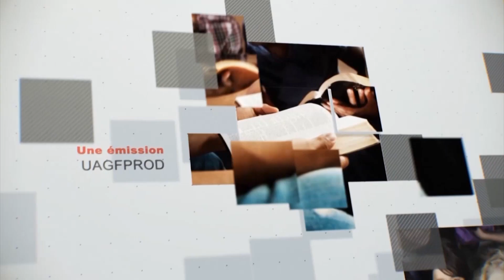Leçon 6 : Questionnaire des Jeunes Adultes, Jeudi 4 Mai 2023, Calculer correctement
aperçu
Calculer correctement
Notre calcul du temps prophétique était si simple et clair que même les enfants pouvaient le comprendre. A partir de la date du décret du roi de Perse, trouvé dans Esdras 7 , qui a été donné en 457 avant Jésus-Christ, les 2300 ans de Daniel 8:14 devaient se terminer avec 1843. En conséquence, nous avons regardé à la fin de cette année pour la venue du Seigneur. Nous avons été tristement déçus lorsque l'année s'est entièrement écoulée et que le Sauveur n'était pas venu.

Il n'a pas été perçu au début que si le décret n'était pas émis au début de l'année 457 av. J.-C., les 2300 ans ne seraient pas achevés à la fin de 1843. Mais il a été constaté que le décret avait été donné vers la fin de l'année 1843. l'année 457 av. J.-C., et donc la période prophétique doit atteindre la chute de l'année 1844. Par conséquent, la vision du temps ne s'est pas attardée, bien qu'elle ait semblé le faire. Nous avons appris à nous reposer sur le langage du prophète : « La vision est encore pour un temps fixé, mais à la fin elle parlera et ne mentira pas : même si elle tarde, attendez-la ; car il viendra sûrement, il ne tardera pas. Habacuc 2:3 .

Dieu testa et éprouva Son peuple au passage du temps en 1843. L'erreur commise dans le calcul des périodes prophétiques ne fut pas immédiatement découverte, même par des savants qui s'opposaient aux opinions de ceux qui attendaient la venue de Christ. Les savants ont déclaré que M. Miller avait raison dans son calcul du temps, bien qu'ils l'aient contesté en ce qui concerne l'événement qui couronnerait cette période. Mais eux, et le peuple de Dieu qui attendait, étaient dans une erreur commune sur la question du temps.

Ceux qui avaient été déçus ne furent pas longtemps laissés dans les ténèbres ; car en sondant les périodes prophétiques avec une prière fervente, l'erreur a été découverte, et le tracé du crayon prophétique à travers le temps d'attente. Dans l'attente joyeuse de la venue du Christ, l'apparent retardement de la vision n'avait pas été pris en compte, et était une surprise triste et inattendue. Pourtant, cette épreuve même était nécessaire pour développer et fortifier les croyants sincères dans la vérité. (Ellen G. White, Life Sketches of Ellen G. White [Mountain View, Californie : Pacific Press Publishing Association, 1915], 57–59.)

Mais des sujets tels que le sanctuaire, en relation avec les 2300 jours, les commandements de Dieu et la foi de Jésus, sont parfaitement calculés pour expliquer le mouvement adventiste passé et montrer quelle est notre position actuelle, établir la foi de ceux qui doutent et donner certitude à l'avenir glorieux. Tels étaient, je l'ai souvent vu, les principaux sujets sur lesquels les messagers devaient s'attarder. (Ellen G. White, Early Writings [Washington, DC : Review and Herald Publishing Association, 1882, 1945], 63.)

Nous devrions être des étudiants sérieux de la prophétie ; nous ne devrions pas nous reposer jusqu'à ce que nous devenions intelligents en ce qui concerne le sujet du sanctuaire, qui est mis en évidence dans les visions de Daniel et de Jean. Ce sujet jette une grande lumière sur notre position et notre travail actuels, et nous donne une preuve indubitable que Dieu nous a conduits dans notre expérience passée.

Journal:

Après l'étude du passage de cette semaine, quelles décisions devez-vous prendre dans votre vie personnelle ?
Quelles sont les décisions pratiques que vous devez prendre dans votre école, votre famille, votre lieu de travail et votre église ?
Relisez le verset à mémoriser. Comment cela s'applique-t-il à votre vie cette semaine ?